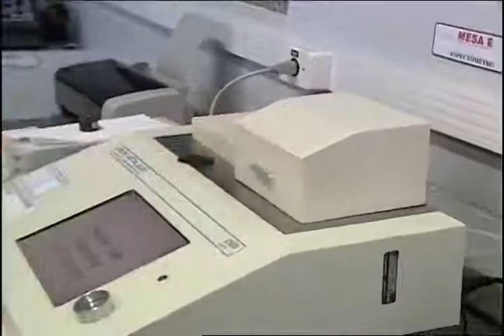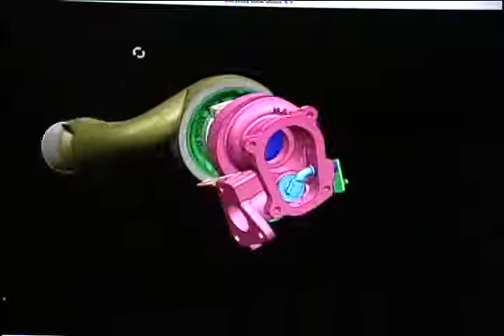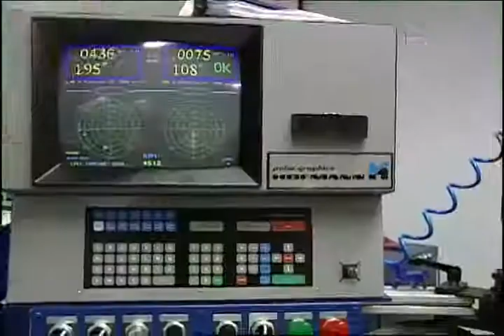VEJA COMO SÃO FABRICADAS AS TURBINAS DA MASTER POWER